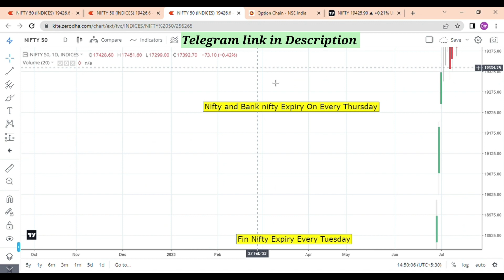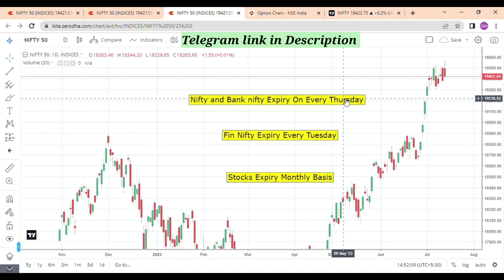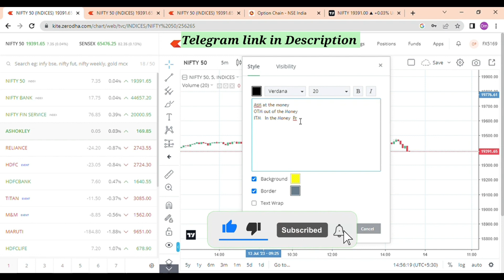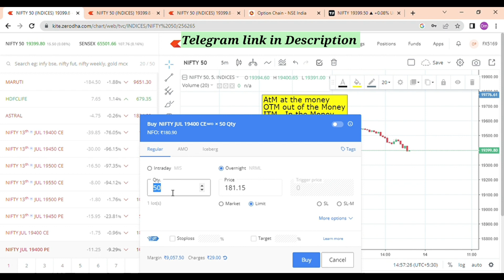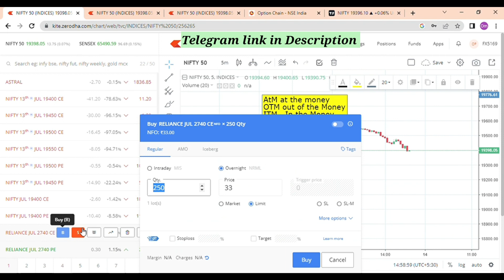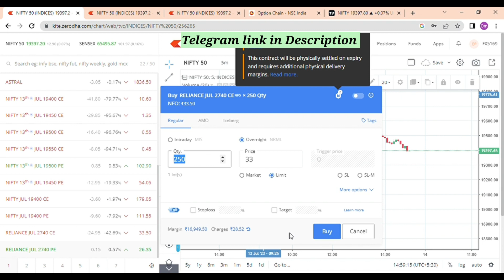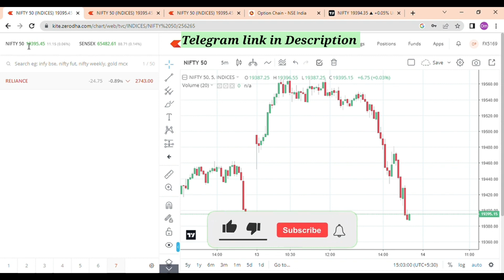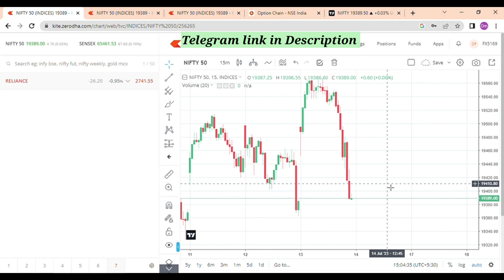अगर आप Stock Market में नए हैं तो ये वीडियो आपके लिए है / Start Your Trading Journey / for beginners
Hi all, follow i will share here my stock market journey level and my formula of trade i will teach you how will do profit every with small capital
also join me on telegram for daily level
Formula base Traders- A journey of Learnings to excel  your Earnings...